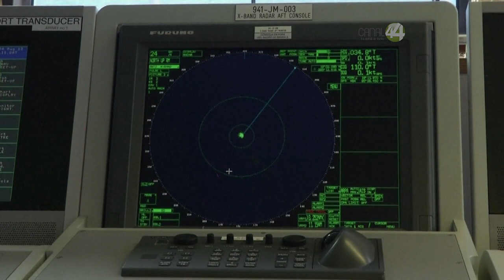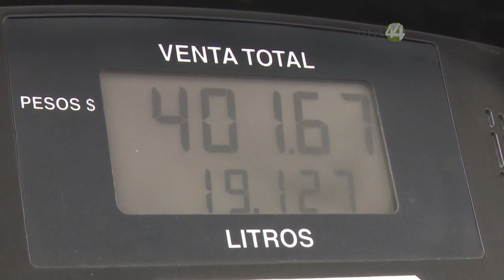Piden que suba la tarifa de transposrte público a 9.50